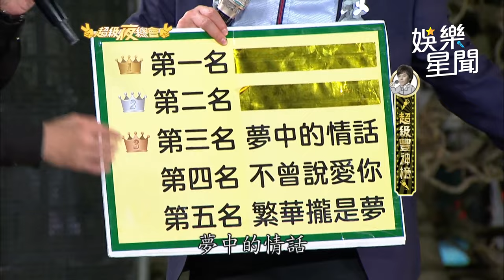江志豐含情開唱「不曾說愛你」 熱門歌曲成排行榜第4名｜三立娛樂星聞